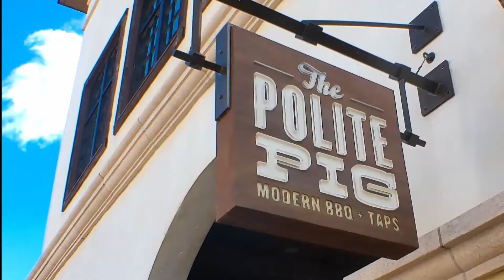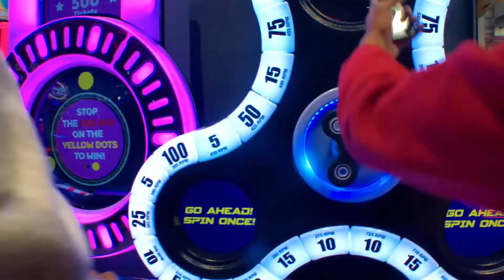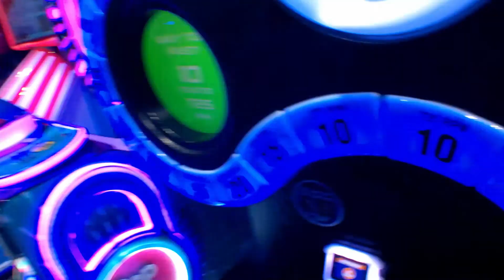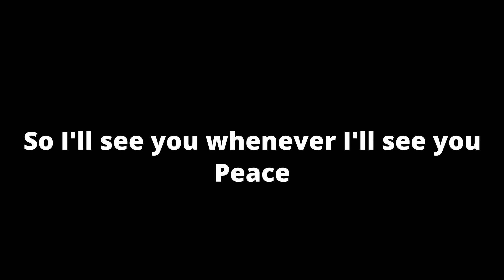So Homecoming didn't go to plan... | YAX.exp Episode 3.5 "Going to Orlando"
During Thanksgiving Break, my friends and I decided not to celebrate with the holiday spirit and went to the arcade and shopping in another city because why not.

Chapters:
0:00 | Previously...
0:39 | Orlando Vlog